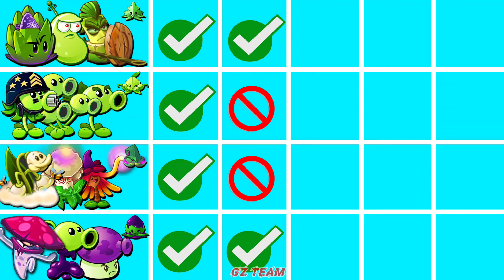4 Team PEA x SPEAR x MAGIC x POISON - Who Will Win? - PvZ 2 Team Plant Battlez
Random 4 Team PEA x SPEAR x MAGIC x POISON Battlez - WHo Will Win? - PvZ 2 Team Plant vs Team Plant

INFO GAME
Một chút thông tin về Plants vs. Zombies, thể loại trò chơi tháp phòng thủ được phát hành bởi PopCap Games lần đầu vào ngày 5 tháng 5 năm 2009.
Plants vs. Zombies (Tiếng Việt: Cây cối đại chiến thây ma) là chương trình trò chơi Plants vs. Zombies đầu tiên thuộc thể loại trò chơi điện tử tower defense phát triễn và xuất bản bởi PopCap Games lần đầu tiên tại hệ điều hành Windows, Mac OS X, iOS, Xbox 360, Xbox Live Arcade, PlayStation 3, PlayStation Network, PlayStation Vita Nintendo DS, Nintendo DSiWare, Kindle Fire, Blackberry Playbook, Windows Phone 7, Android và Nook.